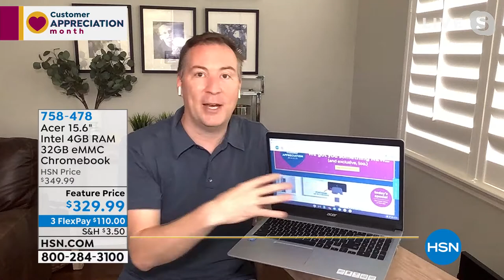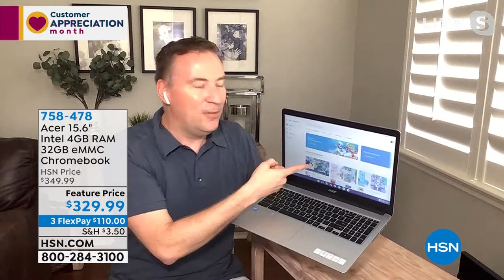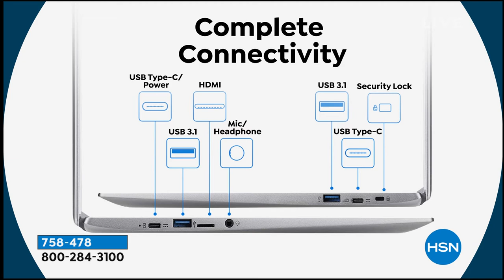Acer 15.6" Intel 4GB RAM 32GB eMMC Chromebook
The stunningly elegant Acer Chromebook 315, with its 15 screen and 10hour battery life is the ideal replacement for a desktop. The large screen and upward facing speakers also make it perfect for watching videos and video conferencing. Whether you're joining conference calls, firing off emails or just working on your blog, the Acer 315 has your back.

    Chromebook
    Protective sleeve
    AC adapter
    Documentation